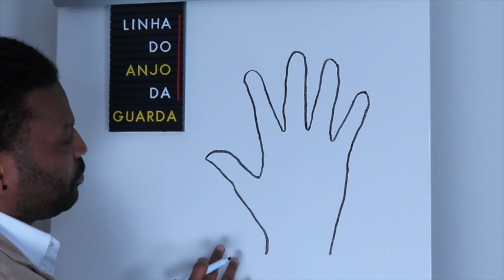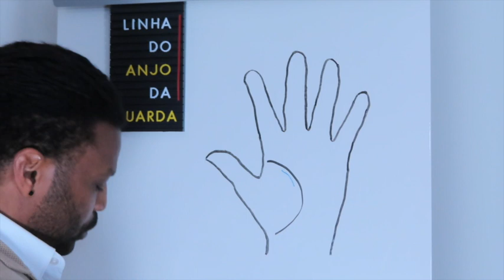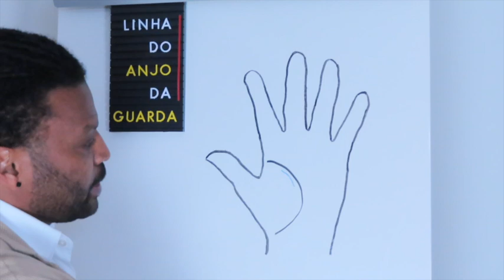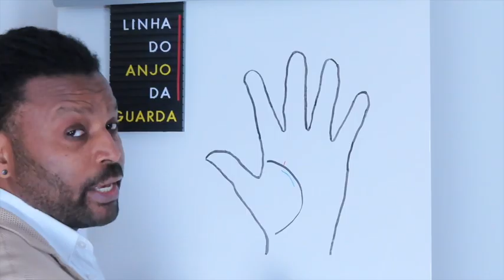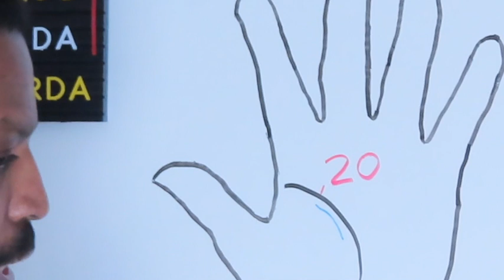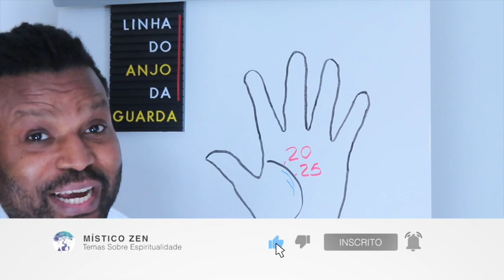Linha do Anjo da Guarda | Leitura das Mãos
Linha do Anjo da Guarda | Místico Zen
O tema deste vídeo, da série sobre Leitura das Mãos, é sobre a Linha do Anjo da Guarda, também conhecida como Linha de Marte. Aprenda a localizar este sinal místico que representa a proteção espiritual. Procure na sua mão e depois escreva aqui nos comentários se você tem ou não e se é na mão dominante ou na mão não dominante.

📚  Sugestão de leitura:
A Mão e os nossos destinos: Quiromancia dedutiva e ciências correlatas